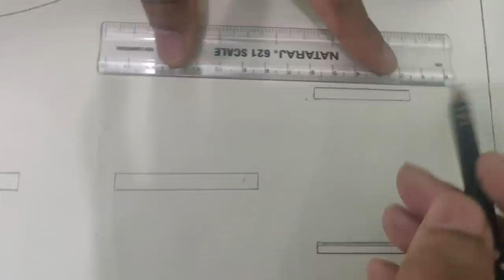Cardboard Airport with Conveyor Belt | DIY Cardboard Airport Model | Airport Runway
An easy way of making a cardboard airport with a conveyor belt. You can do it at your home for your kids or school projects. We trying to help students who searching for a cardboard school project.

Please visit our other videos as well